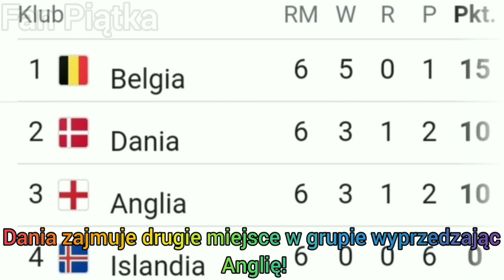Największe Niespodzianki Ligi Narodów (Piłkarski Świat #5)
🌟 FAN PIĄTKA 🌟
Hej. Wielkie dzięki za oglądanie filmiku. Możesz też napisać propozycje na kolejne skróty w komentarzach. Filmy tu pojawiają się codziennie więc jeśli lubisz piłkę nożną to idealny kanał dla ciebie.